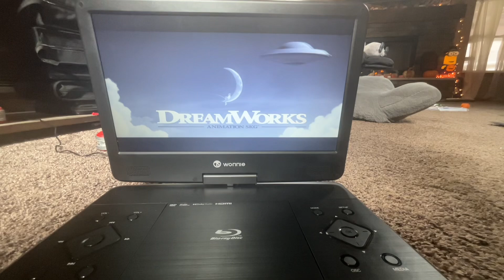Nolan’s prudence true love’s kiss